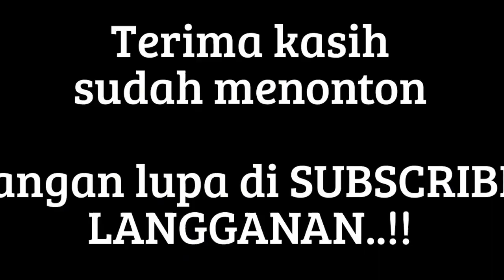SERUU pertandingan sempak bola SE PULAU BAWEAN BABAK PERTAMA